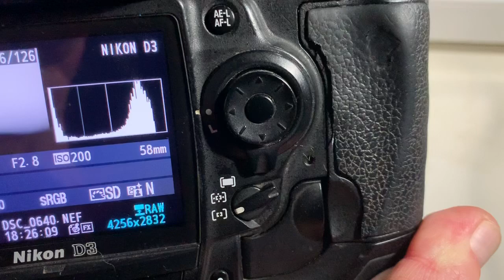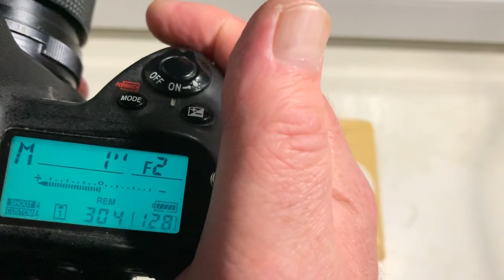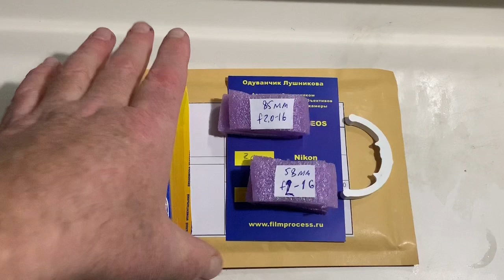For Francesco C.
Nikon AF PROGRAMMABLE dandelion chip. 2 pcs.
1. For  Nikkor 85mm/ f2.0~16
2. For Nikkor 58mm f2.0--16